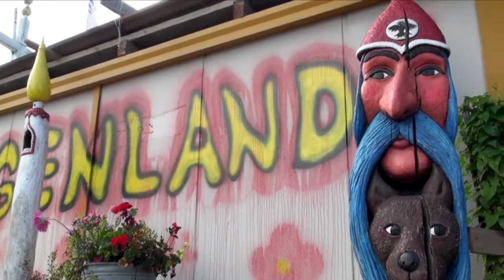Morgenland Off Space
Erwin Schatzmann lädt ein zu einem Rundgang durch sein Morgenland, das auch für Anlässe gemietet werden kann. Siehe